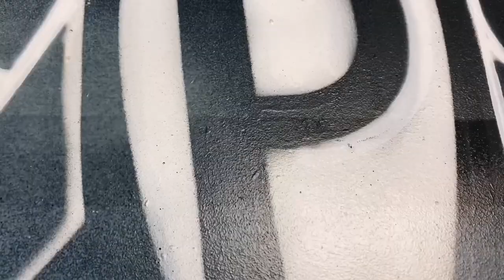Neues Design für den Spielertunnel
Pünktlich zum Heimspiel gegen die Sportfreunde Lotte erstrahlt der Spielertunnel des Preußenstadions in ganz neuem Glanz. Dort, wo noch vor wenigen Tagen trister Beton dominierte, wurde gemeinsam mit der Pigmentschmiede ein wahres Kunstwerk geschaffen, das Stadt und Verein noch näher zusammenbringen soll. So entstand ein Spielertunnel, der beim Betreten Emotionen hervorrufen und die letzten Reserven unserer Mannschaft freisetzen soll.